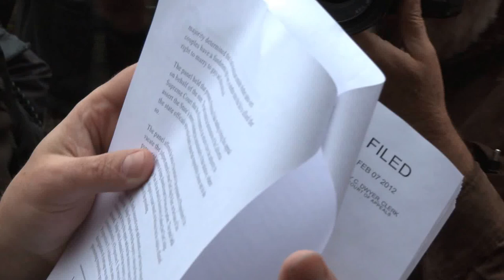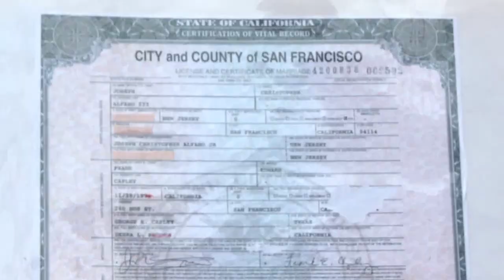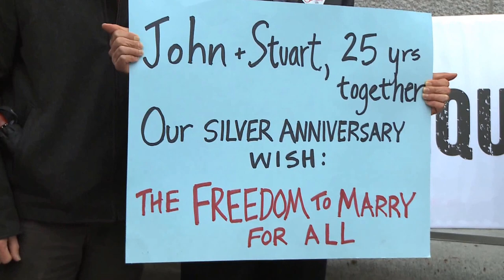San Francisco Reacts to Prop 8 and DOMA U.S. Supreme Court Rulings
The scene at San Francisco City Hall where a crowd was gathered awaiting the U.S. Supreme Court's rulings on the Defense of Marriage Act and California's Proposition 8. PBS NewsHour correspondent Spencer Michels and cameraman Jason Lelchuk provided this video montage.